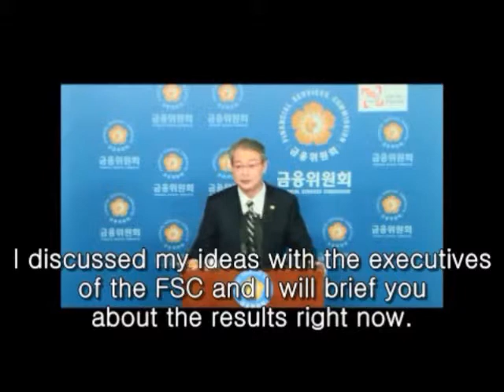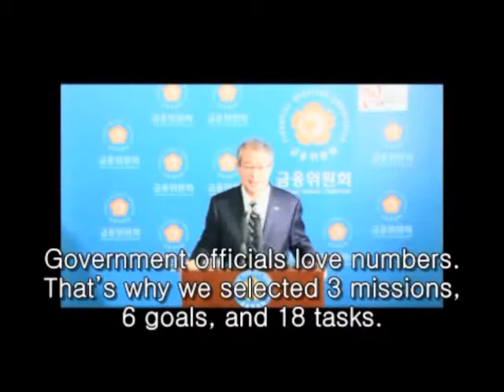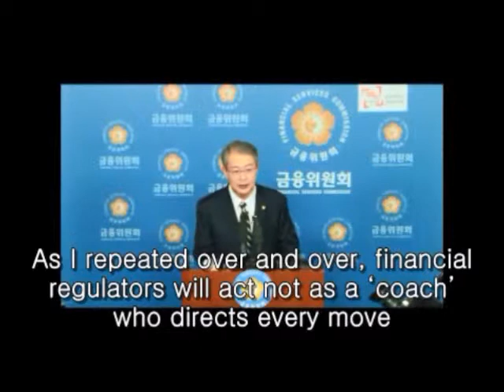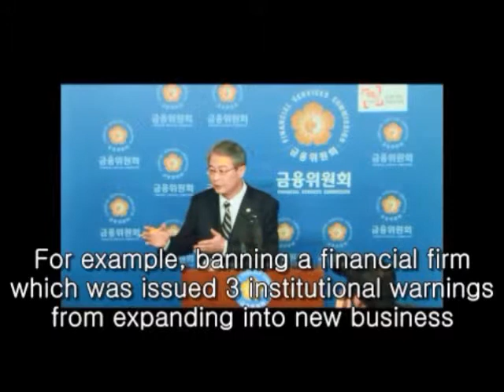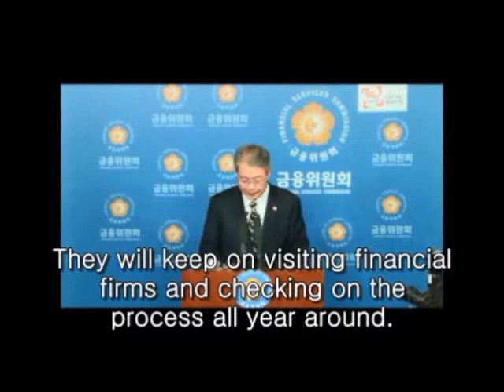FSC unveils policy for financial reform-part1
FSC Chairman Yim Jong-yong held his first press briefing on March 17 to announce the government's key policy direction for financial reform.